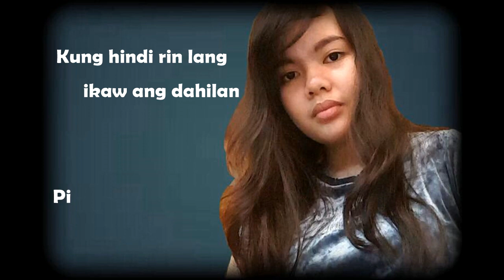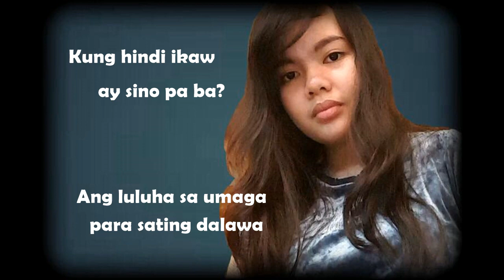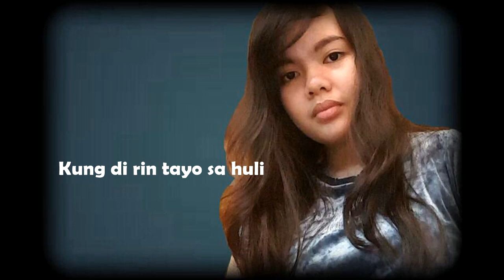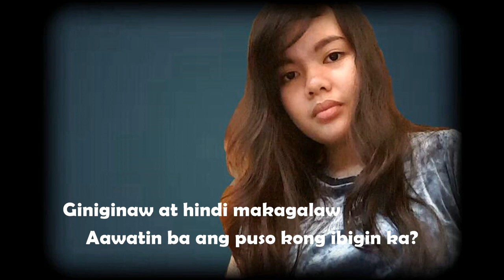Kung 'Di Rin Lang Ikaw -December Avenue feat. Moira Dela Torre (Cover by Thea Clarise)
Instrumental Used: CoversPH